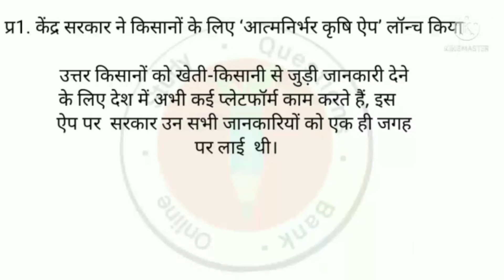केंद्र सरकार ने किसानों के लिए आत्मनिर्भर कृषि एप लांच किया